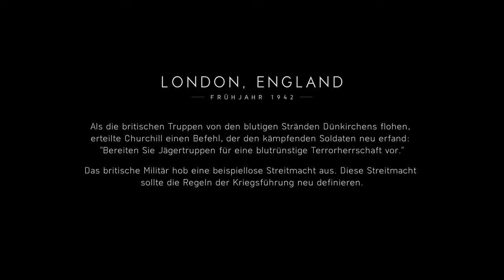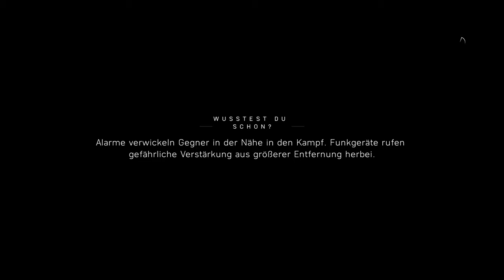Battlefield V UNTER KEINER FLAGGE #02 GAMEPLAY UHD 4k